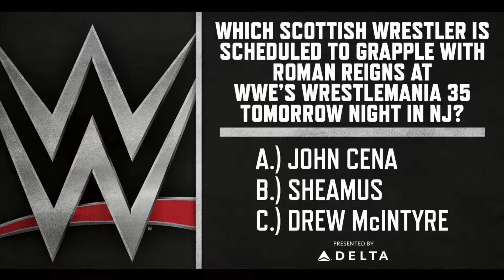WWE Mets Trivia w/ Drew McIntyre